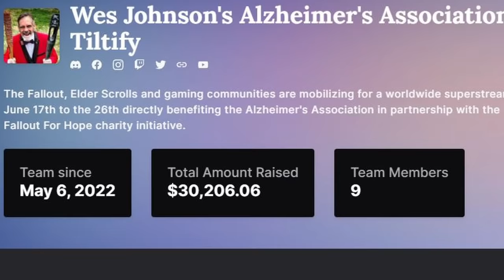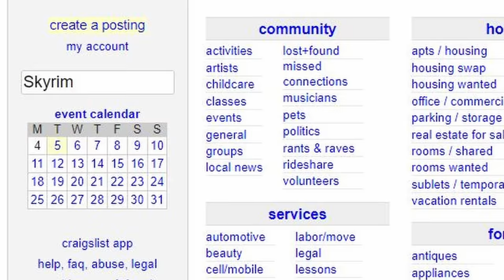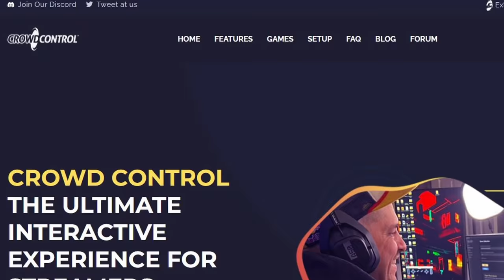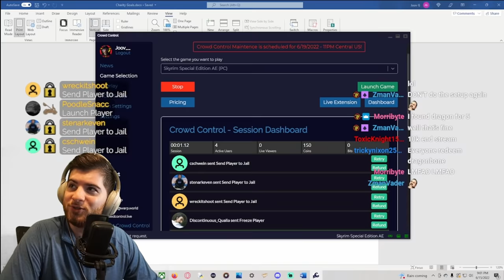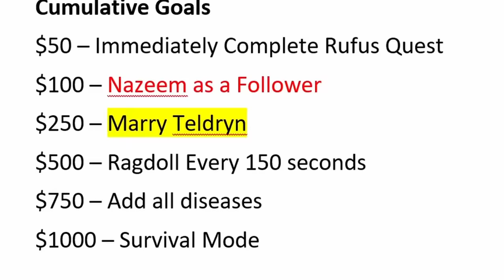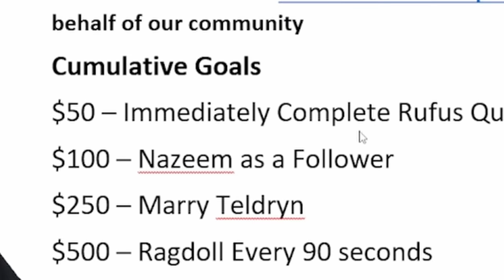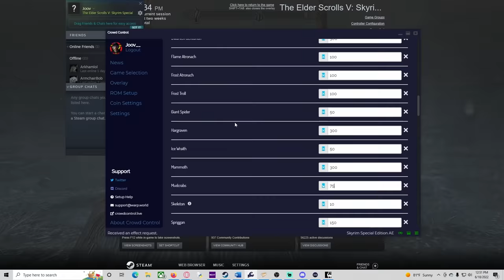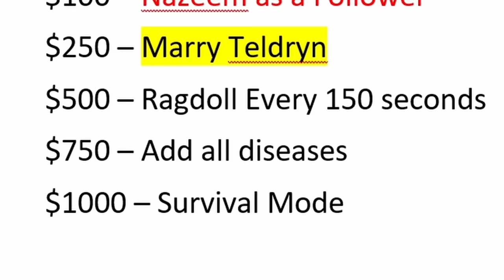Destroying Skyrim for Charity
This is an educational tutorial on how to become the most wanted man in Skyrim while also raising money for a good cause and fighting off the random elements of Twitch Chat

0:00 - Intro
0:46 - Charity Background
4:55 - Starfield Prequel
11:04 - Walrus Exoneration
13:50 - Floppy Pendants

Videos like this one you might enjoy!